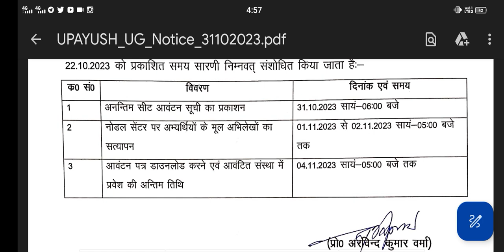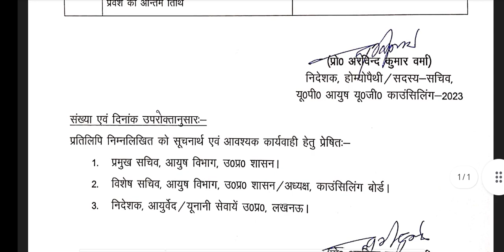Up Ayush counselling third round shading release